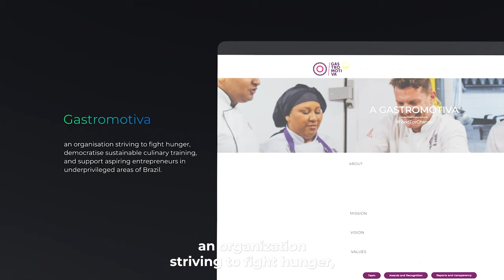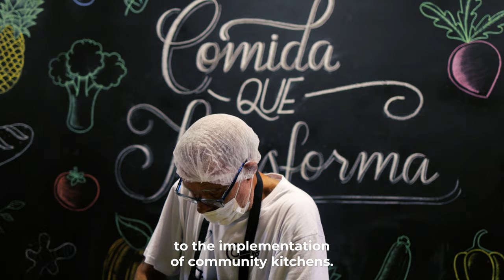How FOOD Solves More than Just Hunger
🗣In Brazil, about 33 million people are still suffering from food insecurity.

In Brazil, there are about 212 million people, out of which 12 million are without a job, and about 116 million are suffering from food insecurity. While Brazil has made significant progress over the past 20 years, with COVID-19, food security has become a major challenge once again 🍲

Gastromotiva is striving to fight hunger, democratize sustainable culinary training, and support aspiring entrepreneurs in underprivileged areas of Brazil. Co-founded in 2006 by renowned chef and social entrepreneur David Hertz, the organization offers professional cooking training and mentorship to young people from low-income communities 👩‍🍳📈

As of May 2022, Gastromotiva had already trained over 6500 students, with 80% now employed or running their businesses. Since March 2022, 2 mio meals have been distributed in 70 communities, thanks to 20 solidarity kitchens across 6 different cities. About 300 tonnes of food waste has been avoided 🚀🤩

Enjoy episode #29 on Gastromotiva 🎬